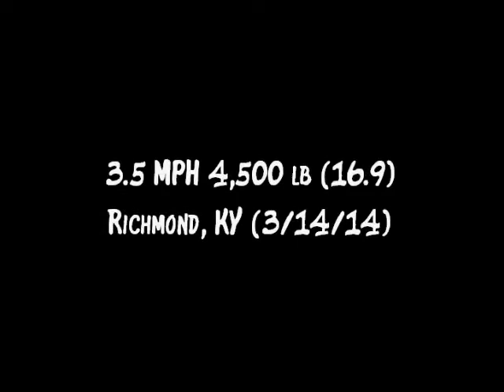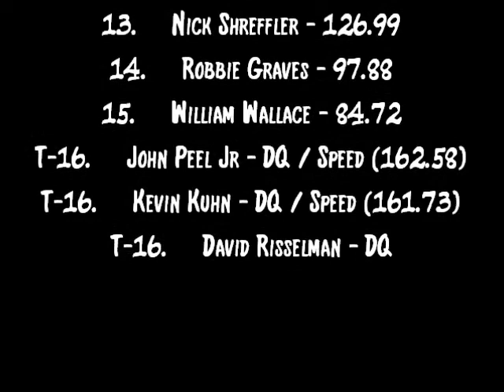Bluegrass Pulling 2014: 3.5 MPH 4,500 lb (16.9) Antique Tractors | Richmond, KY | Let's Go Pulling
Event sanctioned by the Battle of the Bluegrass Heritage Series.